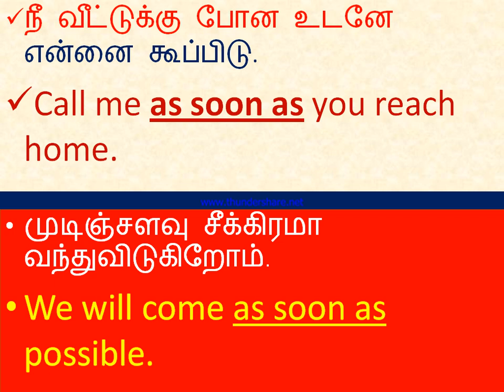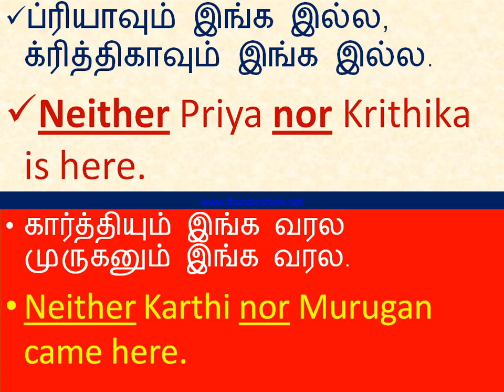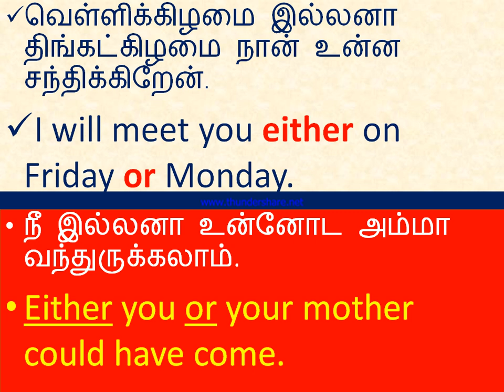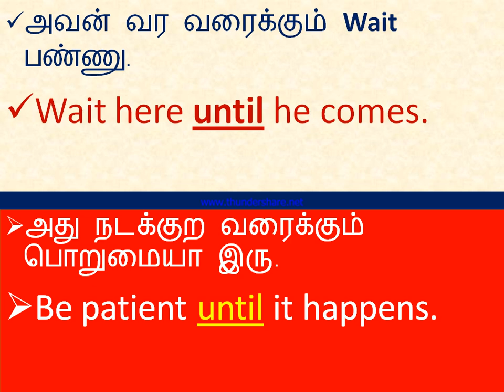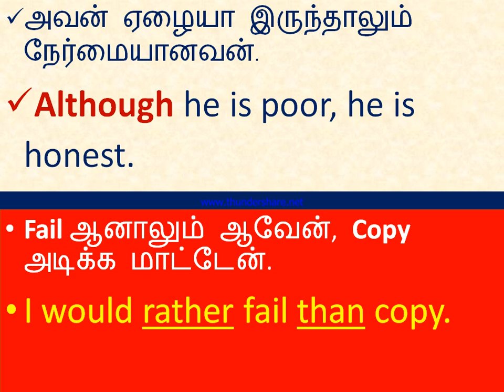Spoken English in Tamil | Daily use Sentences | Vocabulary | Sentence Pattern | Idiom